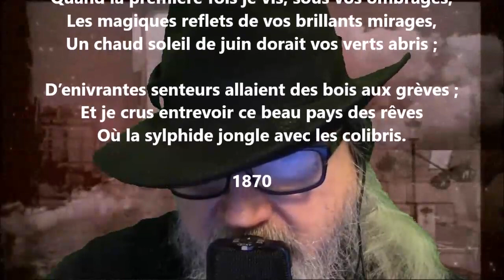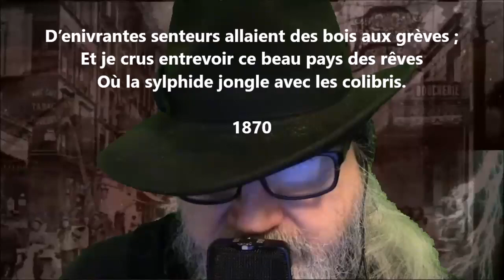Les Mille-Îles - Louis-Honoré Fréchette lu par Yvon Jean